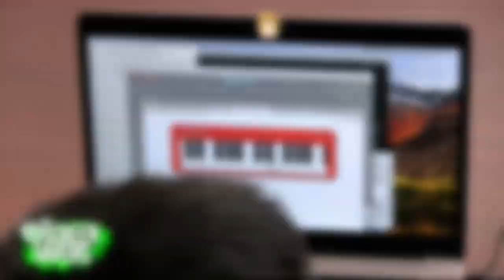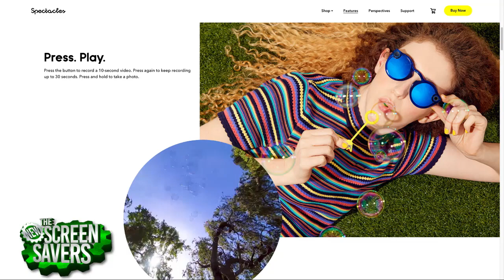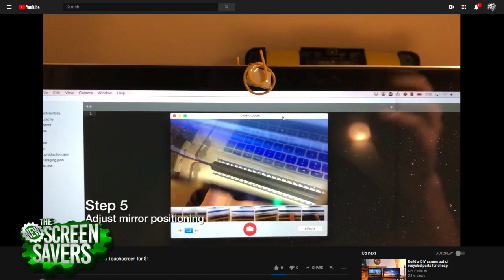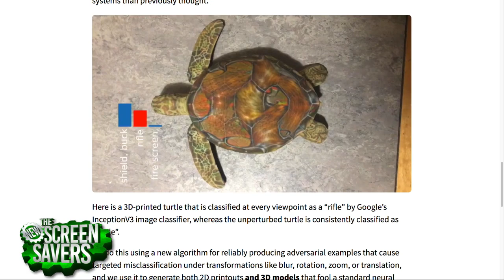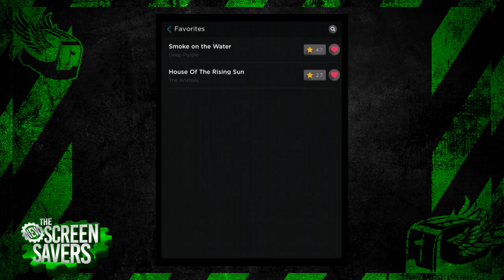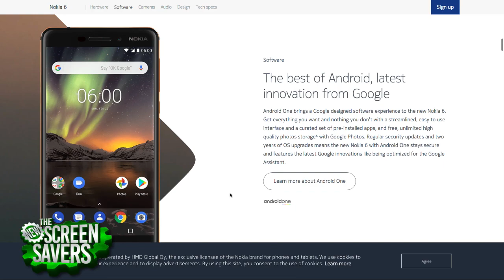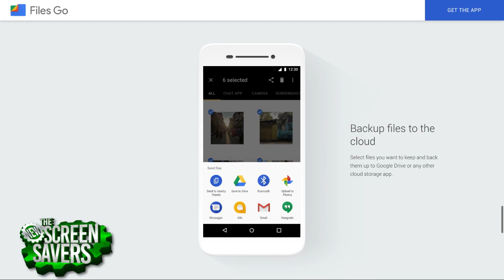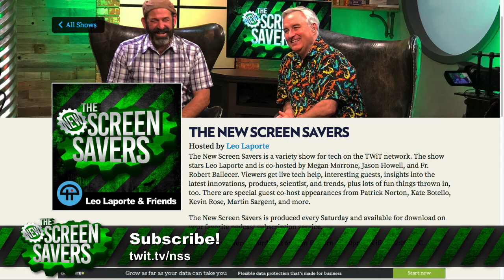The New Screen Savers 154: $1 MacBook Touchscreen Hack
$1 touchscreen Mac, Fret Zealot, Nanoleaf, and more.

On The New Screen Savers for April 28, 2018, with Jason Howell and Rich DeMuro:

- Everyone is doing it except Apple. Those pesky Mac laptops have no touchscreens. We'll meet Kevin Kwok who can turn your MacBook Pro into a touchscreen for around $1!
- There are a lot of tricks out there to learn guitar. What if you could learn chords using light? Jason shows you the Fret Zealot which uses LED lights mounted on the fretboard.
- And speaking of light, Megan Morrone shows us the modular smart-light system from Nanoleaf.
- We'll answer a Call for Help about choosing the right Android phone, plus there are more of your questions in the Mail Bag.